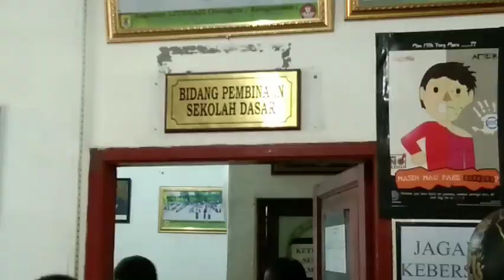Sidak di Kantor Disdik!! Wabup Sergai "Tak Di Tergeh " Akhirnya Marah Besar,Jam Kerja Asyik Main HP